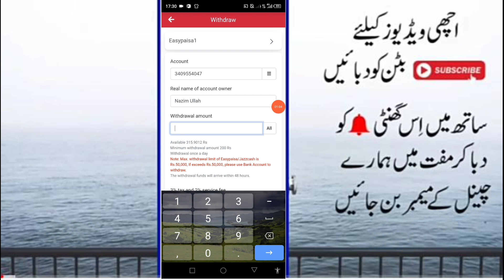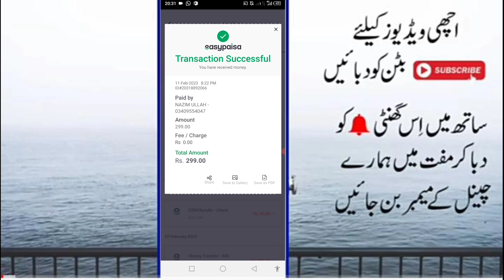Tron Network | Tron Network Earning App | Tron Network Live Withdrawal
Tron Network is real online Earning App which is available on playstore.I have join it and recommend you that make account and start online earning from Tron Network app.